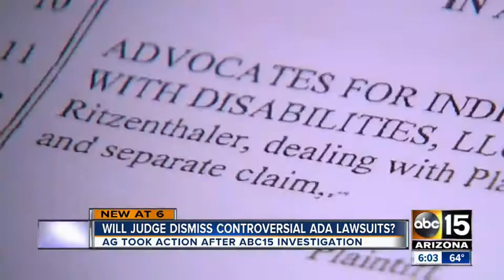AG Brnovich Files Motion to Dismiss 1,000+ Lawsuits from Serial Litigator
Arizona AG Brnovich Files Motion to Dismiss 1,000+ Lawsuits from Serial Litigator AID